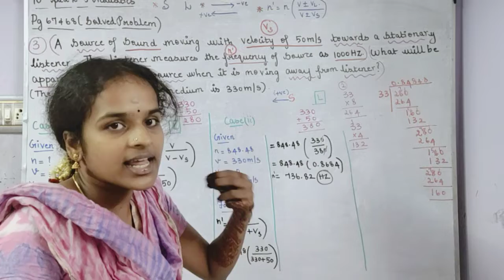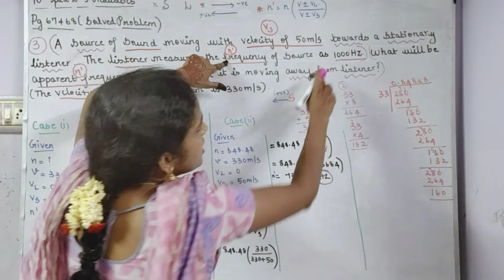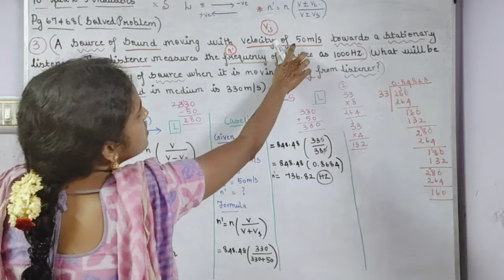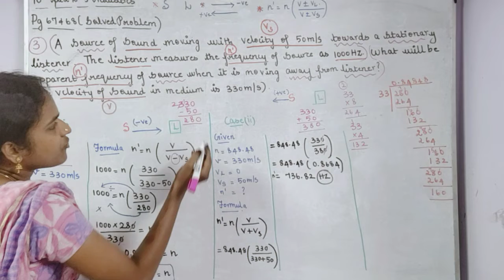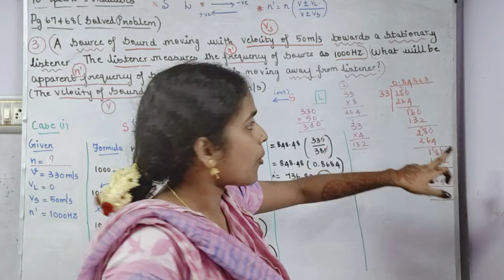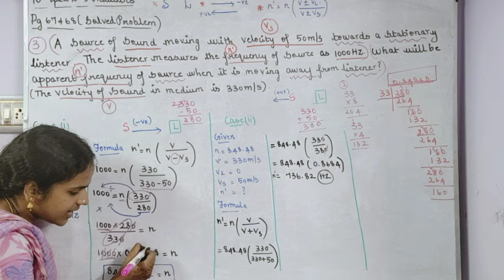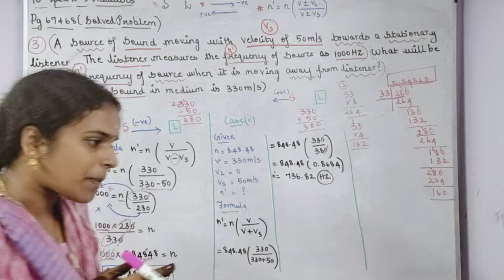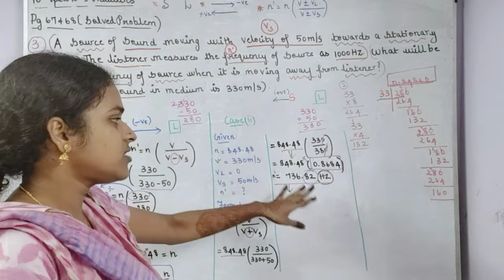Page 68 (solved problem 3) in Lesson 5 Acoustics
In this video v r going to see the solution for the problem in lesson 5 Acoustics( page 68)